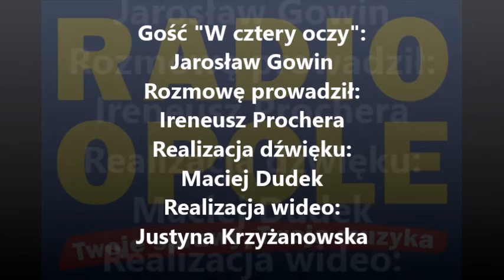Jarosław Gowin "W cztery oczy" (05.10.15)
Jarosław Gowin, Prezes Polski Razem zapowiada, że w razie wygrania wyborów pierwsze decyzje nowego prawicowego rządu będą dotyczyły najsłabiej uposażonych grup społecznych, takich jak młode małżeństwa wychowujące dzieci. Drugim krokiem ma być obniżenie podatków. Gość rozmowy „W cztery oczy” przyznał jednak, że będą to zadania trudne do zrealizowania ze względu na napięty budżet państwa. Wyjściem ma być odblokowanie rozwoju polskich firm przez obniżenie podatków, a także podatek bankowy czy podatek od sklepów wielkopowierzchniowych dla inwestorów zagranicznych. Ireneusz Prochera pytał także swojego gościa o zobowiązania polskiego rządu odnośnie przyjęcia imigrantów oraz ewentualne powyborcze sojusze.